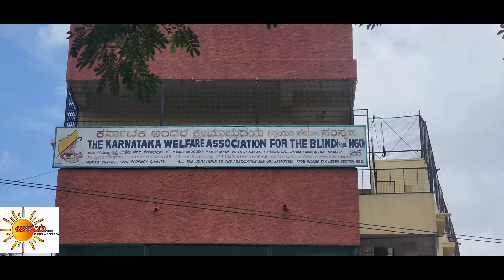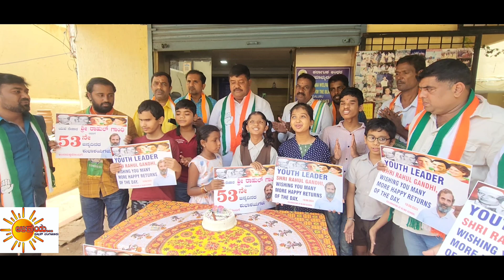ಅಂದ ಮಕ್ಕಳ ಜೊತೆ ರಾಹುಲ್ ಗಾಂಧೀ ರವರ 53ನೇ ಹುಟ್ಟು ಹಬ್ಬವನ್ನು ಆಚರಣೆ ಮಾಡಿದ ಮನೋಹರ್ ಮತ್ತು ಕಾಂಗ್ರೆಸ್ ಕಾರ್ಯಕರ್ತರು